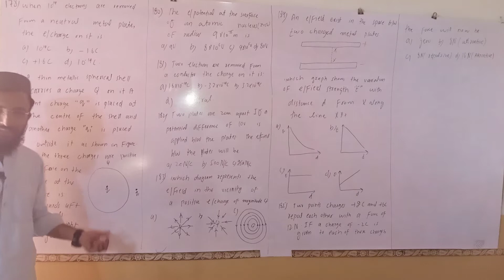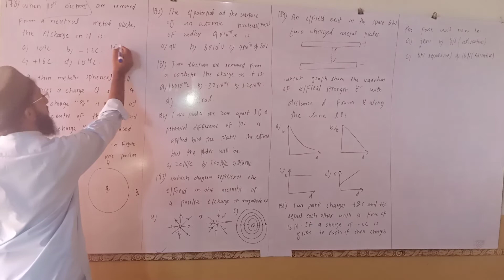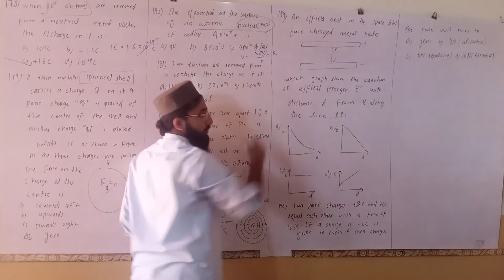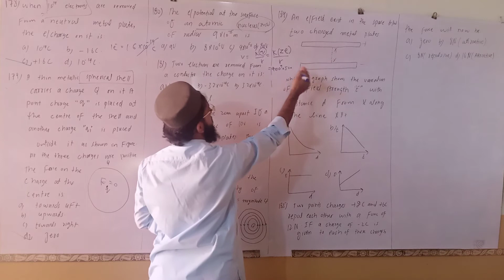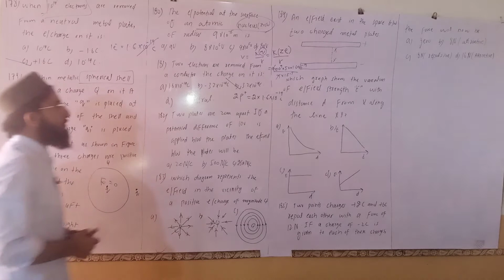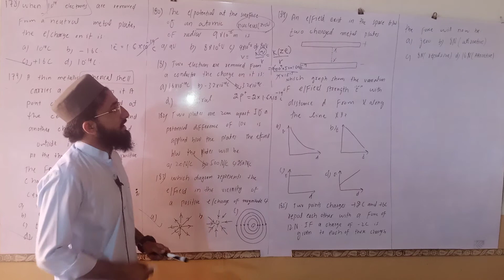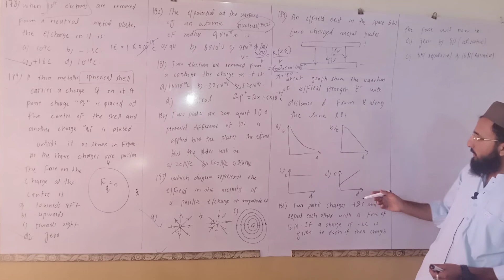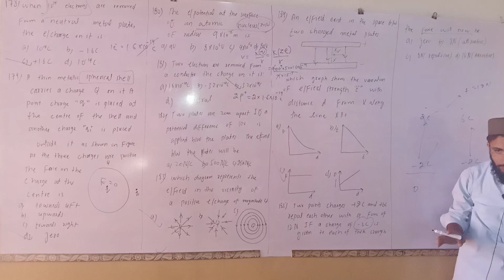problems on electrostatics part 2